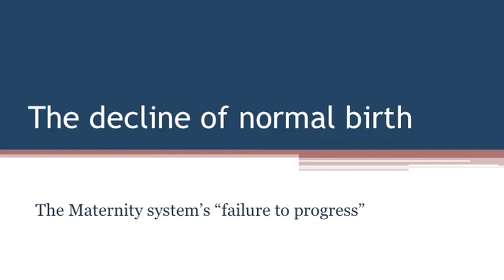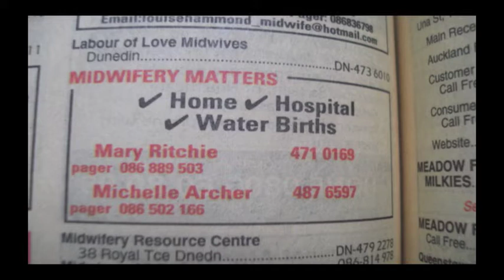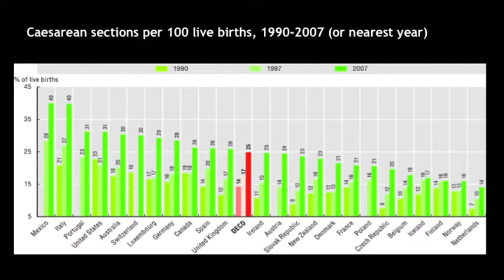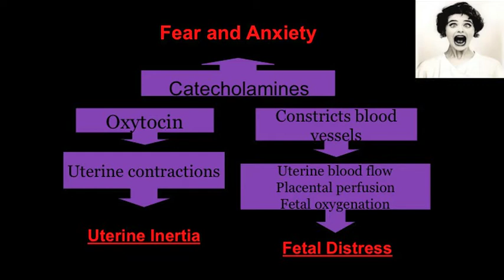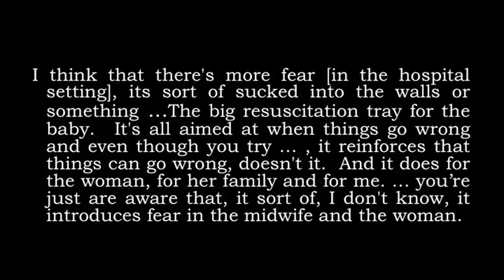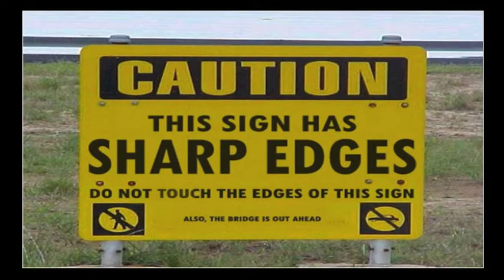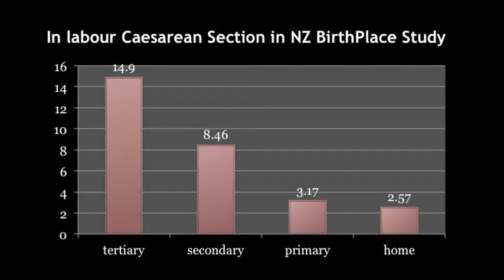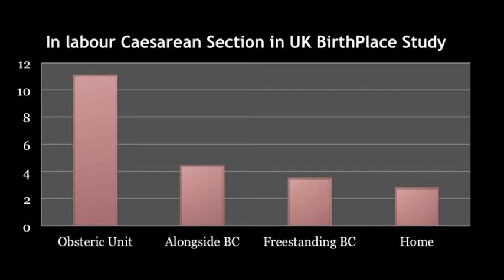CeRAPH: The decline of normal birth: the maternity system's "failure to progress"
CeRAPH The Centre for Research and Action in Public Health presented the inaugural professorial lecture series starting with a presentation by Professor Deborah Davis, titled The decline of normal birth: the maternity system's "failure to progress"